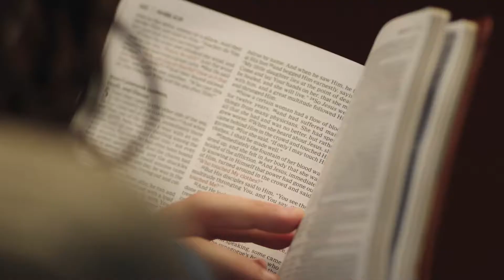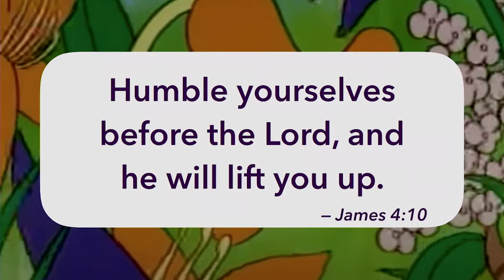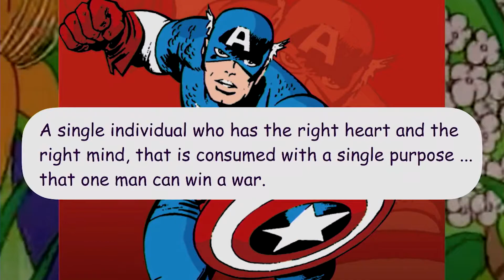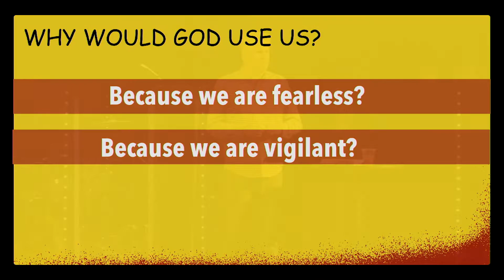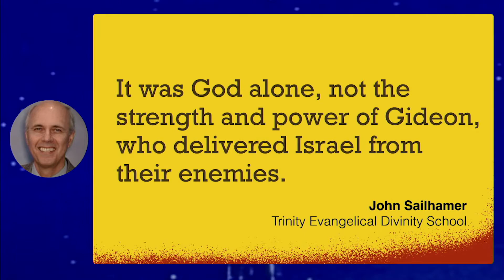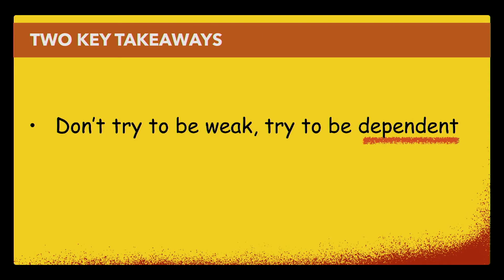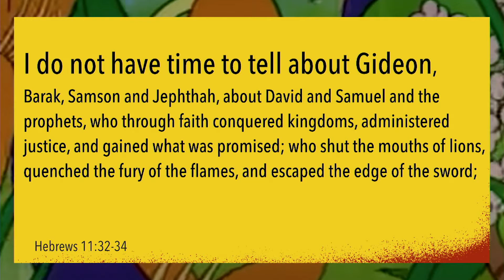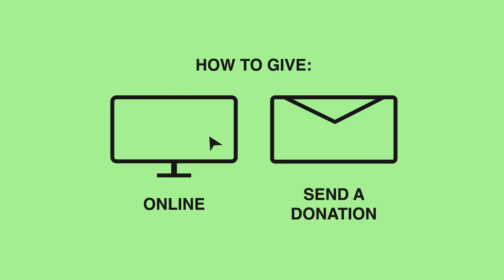GVC Online Service 10-17-21 || A Reliant Hero || Judges 7